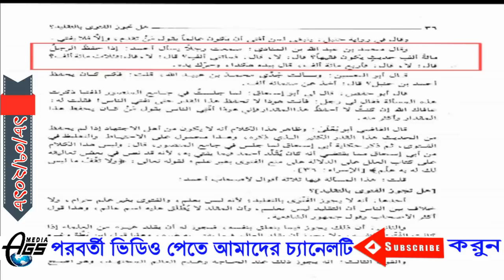ইমাম আবু হানিফা(রহ:) চারলক্ষ হাদীসের হাফীয ছিলেন প্রমাণ করুন।আয়নুল হুদা সাহেবVs মুসলেহুদ্দীন মাযহারী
ইমাম আবু হানিফা(রহ:) চারলক্ষ হাদীসের হাফীয ছিলেন প্রমাণ করুন,আয়নুল হুদা সাহেব সময় কিয়ামত পর্যন্ত Vs শায়েখ মুসলেহুদ্দীন মাযহারী
AGS Media